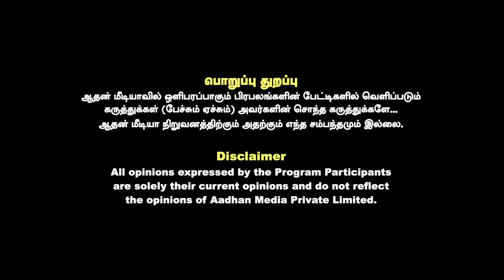திமுக ஆட்சியில் கோமாவில் TNPSC நிர்வாகம் | விளாசும் நட்ராஜ் சுப்ரமணியம் | Aadhan Tamil